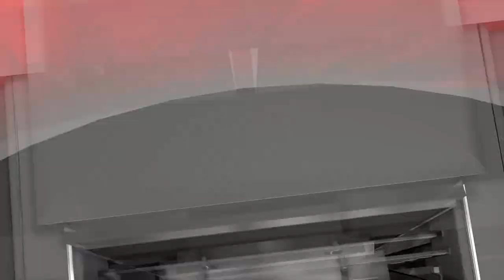NBA 2K18 | MyCareer #5 | Shoe Deals From Under Armour And Jordan!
I get shoe deals from 2 big brand, Under Armour and Jordan, they both offered me free shoes, but in the end who'll I be signing with? Let's find out!

On this channel, Laughing Coyote, I play sports games, including but not limited to FIFA 18, Pro Evolution Soccer (PES 2018), NBA2K18. Other sports games that I have played include Football Heads, Ultimate Fighting Championship (UFC 2), RBI Baseball 2017, Madden NFL 18, NBA Live 18, Don Bradman Cricket 2017, National Hockey League (NHL 18) and many more. If there’s a game you would like me to “attempt” to play then suggest away in the comments section.